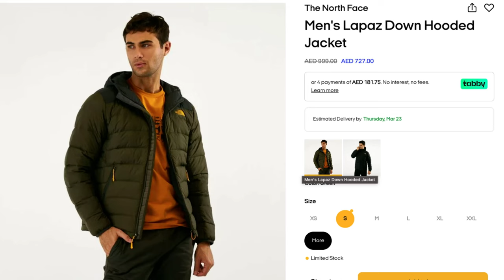Exploring Baku's Biggest Budget & Cheapest Market / Bazar.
Join me as I explore Baku's largest budget market, packed with amazing deals and first-copy branded finds! I'll score some cool first-copy glasses and a stylish jacket in this video. If you love bargain shopping and discovering hidden gems, you won't want to miss this Baku adventure!

Market Name
Sederek-Lökbatan yolu

📷 Camera
Sony a6300
Sigma 16mm f/1.4
GoPro Hero
Insta360 GO 2
iPhone 13 Pro Max

🎤 Mic
Rode VideoMic
DJI Wireless Mic

💡 Light
Elgato Key Light
Ring Light
RGB Light for background

✈️ Drone
DJI Mavic Air 2
Drone Battery Bag Storage

🔭 Tripods
GoPro Tripod
Joby Gorillapod